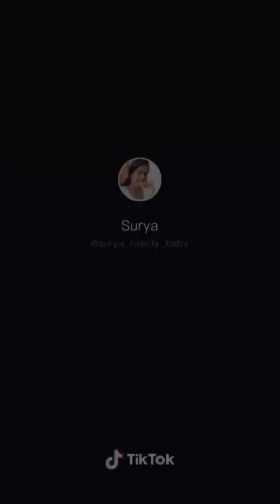Surya rowdy baby all tiktok collections ¦¦ part 17 * ¦¦ Tamil queen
30 videos collections...